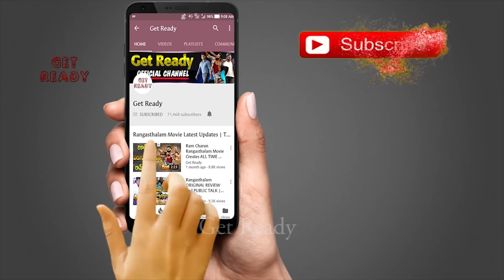Dear Comrade Teasar Highlights | Vijay Devarakonda Dear Comrade Teaser Review | Rashmika Mandanna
Dear Comrade Teasar Highlights | Vijay Devarakonda Dear Comrade Teaser Review | Rashmika Mandanna | Get Ready.